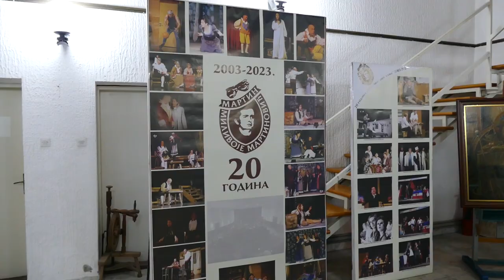Две деценије Мартинових дана -Емисија 1